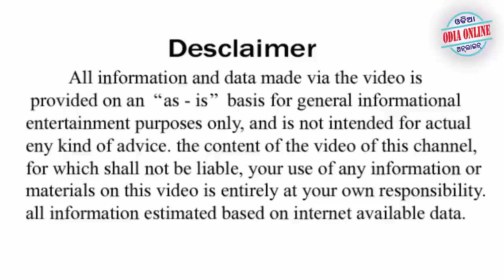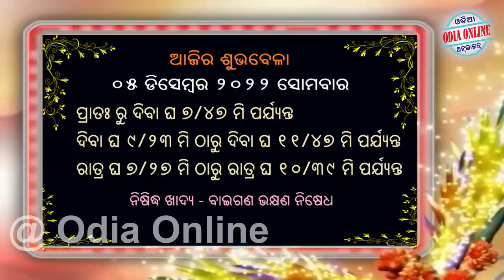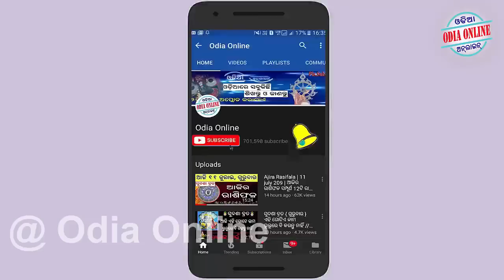Ajira Rasifala | 05 December 2022 | ଆଜିର ରାଶିଫଳ ସମ୍ପୂର୍ଣ 12ଟି ରାଶିର ଭାଗ୍ୟ | Today Horoscope